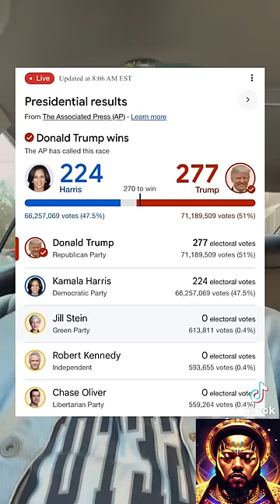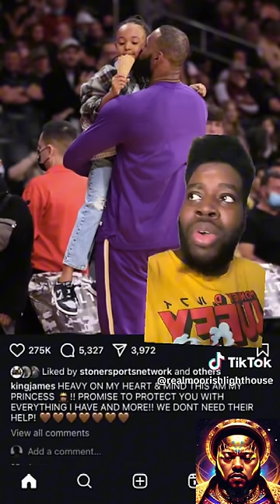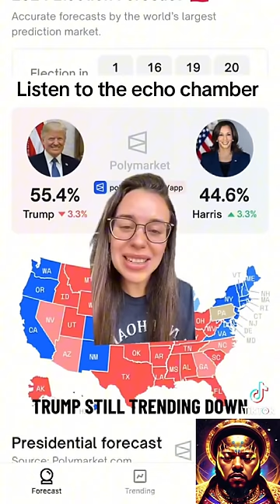Don't Switch Up Now Gon' Leave the US | Democrat Crash-Outs | Madison Update